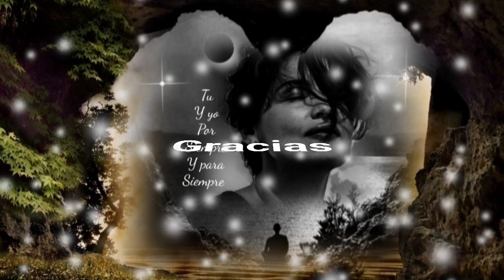YO SÉ QUE SIEMPRE DUDAS DE MI AMOR Y DE TU POQUITA FÉ NO TE CULPO - THALIA (serge djbcmx )